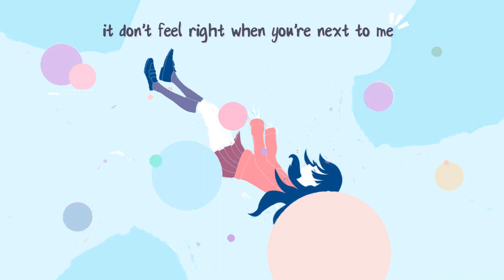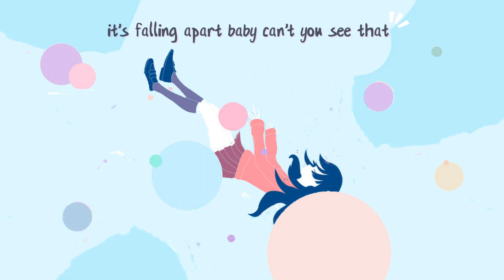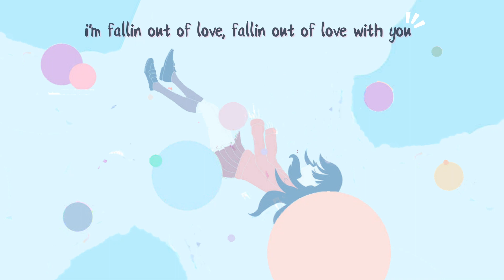■ fcj || love/lost (w/ regina pimentel) | Lyrics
hi, i'm cosmic 💕
i hope this song will help you feel better

🔖 Quote of day:
“Top 15 Things Money Can’t Buy
Time. Happiness. Inner Peace. Integrity. Love. Character. Manners. Health. Respect. Morals. Trust. Patience. Class. Common sense. Dignity.”
💗Thank fcj so much for sending me this lovely song.
🙌 Please support artists:
 ● fcj :

( Thank u so much for your art \\\ )